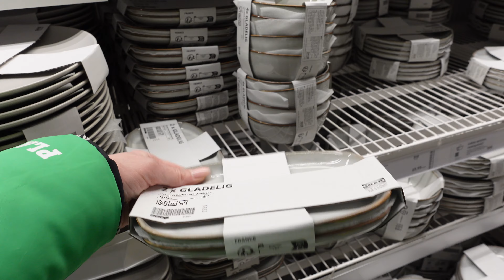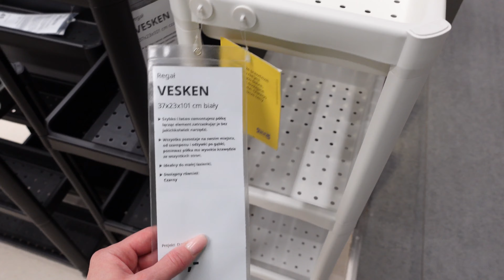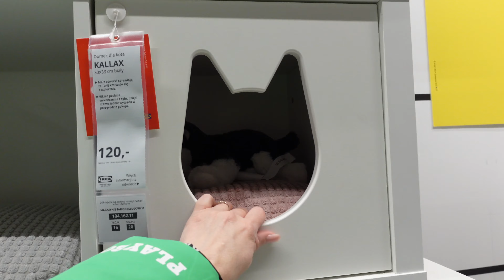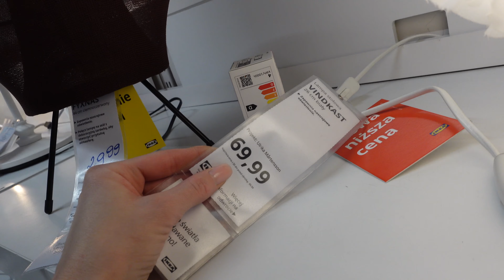ZAKUPY W IKEA I VLOG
Dziękuję, że tu jesteś! Miłego oglądania😘

Free Music for Videos 👉 Music by oh, the joy. - 10pm in montreal